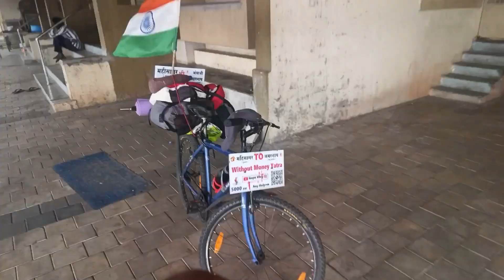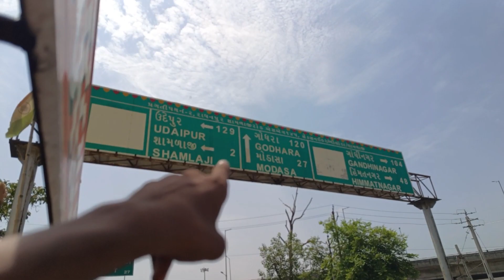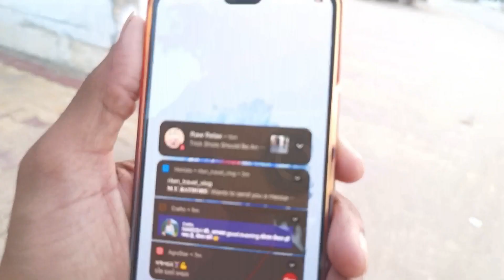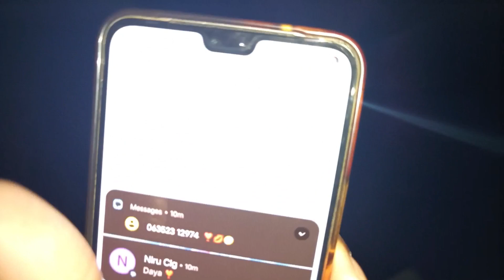Amarnath Cycle Yatra || DAY 4 अमरनाथ यात्रा || Gujarat To Amarnath Yatra।।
🏠Mahisagar Gujarat 📍 Yatra Start

5000 KM Cycle Yatra

Without Money